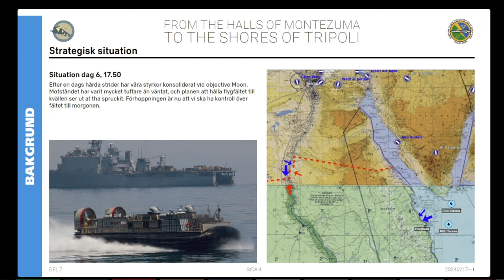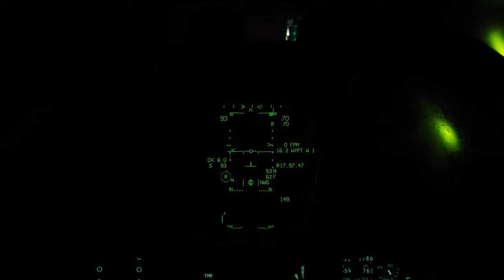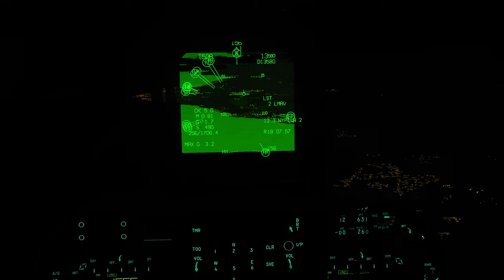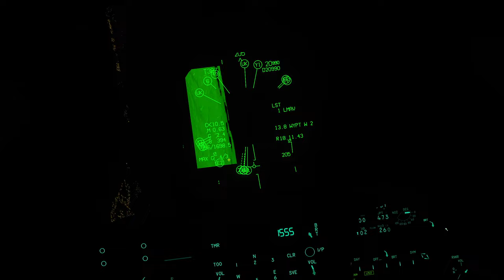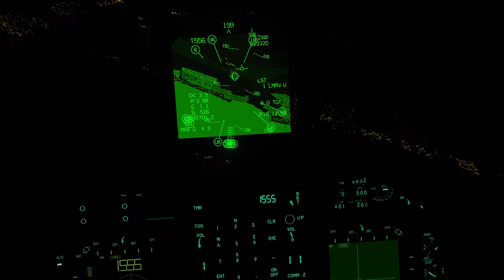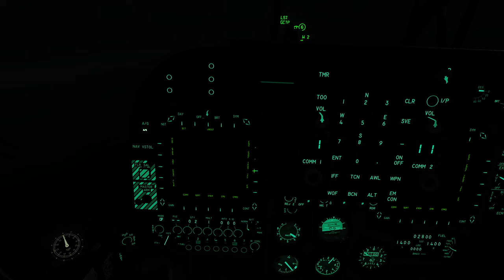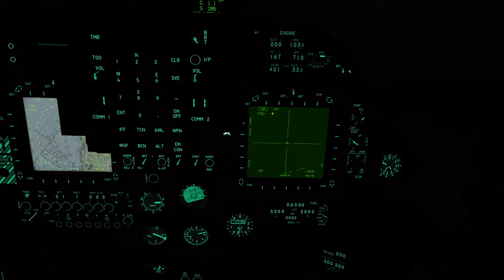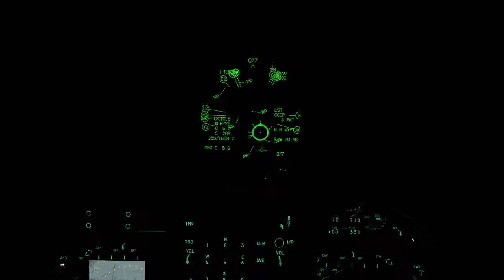DCS Halls of Montezuma VI: Dagen D II